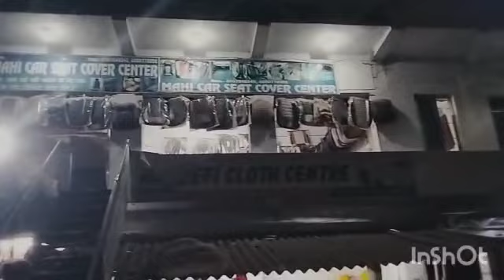car seat cover for muzaffarpur Bihar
3 year warranty